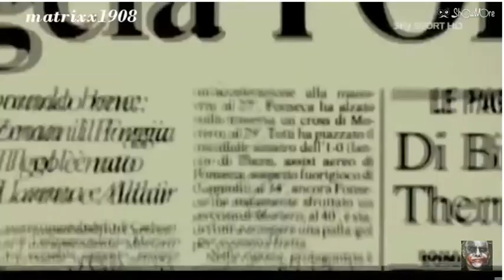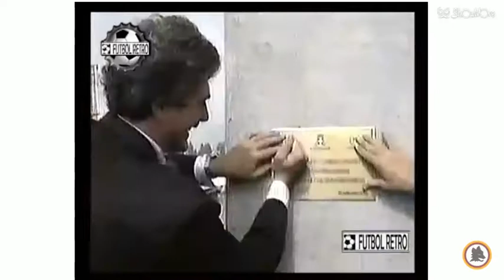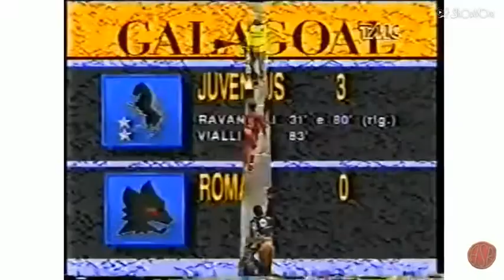Campionato As Roma 1994-95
Quinto posto (59 punti): 16 V, 11 N, 7 P/ 46 G.F., 25 G.S.)
Dopo il passo falso della stagione precedente la Roma non è impegnata nelle competizioni europee. In estate il presidente Franco Sensi, alla sua seconda stagione al timone della Roma, acquista dal Cagliari il centravanti Daniel Fonseca. E' il colpo del mercato, i giallorossi dispongono di una fortissima coppia d'attacco tutta sudamericana formata dall'argentino Abel Balbo e dall'uruguaiano Daniel Fonseca. I due dimostrano subito un ottimo feeling ed in campo trovano presto intesa e gol.
A inizio stagione promettono di segnare 30 gol in campionato e alla fine saranno di parola, ne realizzeranno precisamente trenta (22 Balbo e 8 Fonseca).
Oltre al centravanti uruguaiano arrivano in giallorosso: l'esterno destro di centrocampo Francesco Moriero, il centrocampista capitano della Nazionale svedese Jonas Thern, il grintoso difensore di fascia Enrico Annoni ed il giovane centrale difensivo Francesco Colonnese. Inoltre rientrano a Trigoria dai prestiti Statuto, Maini e Scarchilli.
Il campionato si apre con la prima rete del diciassettenne Francesco Totti: contro il Foggia, sotto la Curva Nord, la giovane promessa giallorossa realizza il primo di una lughissima serie di gol che lo porteranno ad essere, nel 2005, il calciatore più prolifico della storia della Roma. Alla seconda giornata, grazie a un autogol dell'ex difensore Gianluca Festa, vinciamo 1-0 a Milano contro l'Inter. La vittoria contro i nerazzuri al Meazza mancava dal 15 marzo 1981. Inter-Roma è il primo incontro in cui la Roma viene trasmessa sulla pay-tv, all'epoca il canale a pagamenento Tele+ trasmetteva una sola partita per ciascuna giornata, disputata tipicamente la domenica sera. In Coppa Italia la Roma supera il Fiorenzuola nel primo turno in ottobre, recupera il 2-0 subito allo stadio Ferraris di Genova contro i grifoni e raggiunge i quarti di finale. Incontra il primo novembre a Torino la Juventus e subisce un inesorabile, quanto discusso, 3-0.
Per l'undicesima giornata di campionato, 27 novembre 1994, è in programma il derby: nella settimana precedente l'incontro il quotidiano sportivo romano "Il corriere dello sport" effettua un sondaggio mettendo a confronto giocatore per giocatore. Quelli biancocelesti vincono per 11 a 0. Il tecnico Carlo Mazzone racconterà in seguito di aver caricato la squadra giallorossa mostrando quotidianamente questi sondaggi ai suoi giocatori.
La domenica alle 15 in Curva Sud viene alzata una splendida coreografia: una gigante lupa capitolina con sotto un grande striscione "C'è SOLO L'AS ROMA". E' il preludio di una giornata di festa per la romana gente: in campo, dopo soli 2 minuti, proprio sotto Curva Sud, Abel Balbo porta in vantaggio la Roma e alla mezz'ora Cappioli ha già raddoppiato. Dopo dieci minuti della ripresa chiude la gara Daniel Fonseca su un bell'assist di capitan Giannini e finalmente, dopo quattro anni, la lazio viene nuovamente battuta. Di quella partita ricordiamo anche la manata di Cervone a Boksic e l'azzardato tentativo del 4-0 da parte di un grintosissimo Annoni.

Il 14 dicembre la Roma gioca il ritorno di Coppa Italia all'Olimpico contro la Juventus: è un secondo "furtarello": la Roma passa in vantaggio su autorete ma dopo 6 minuti, rigore per la Juventus e 1-1. Un pessimo arbitraggio frena la Roma sul risultato di 3-1 che illude ma alla fine serve a poco e niente. Un'altra "rapina" sportiva da parte dei bianconeri arriva trenta giorni dopo, il 15 gennaio, stavolta in campionato. Juventus e Roma sono distanti solamente 3 punti. Allo Stadio Delle Alpi va in scena un incontro che rimarrà nella storia della Roma per l'indecente conduzione di gara: alla mezz'ora si comincia con il gol di Ravanelli, viziato dalla rimessa laterale di Aldair effettuata malissimo a causa di uno scontro fortuito con il guardalinee. L'arbitro Stafoggia espelle Giovanni Cervone e a 10 minuti dal termine concede un rigore alla Juventus per fallo di Petruzzi su Vialli palesemente fuori area (lo dichiarerà a fine gara anche il bianconero). Ravanelli realizza dal dischetto e tre minuti dopo Vialli chiude segnando il 3-0. Un arbitraggio a dir poco scandaloso.

Dopo questa sconfitta la Roma perderà in Liguria contro Genoa e Sampdoria, nel derby di ritorno e a Milano contro i rossoneri. L'ultima magra consolazione sarà battere la Juventus (ormai campione d'Italia, in seguito verrà accertato che faceva uso di sostanze dopanti) alla penultima giornata di campionato con il risultato di 3-0.